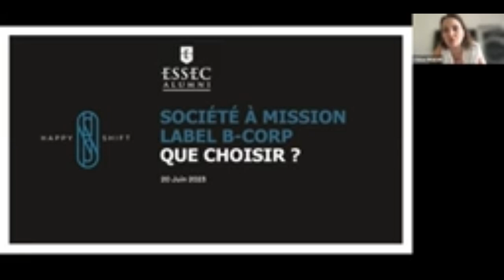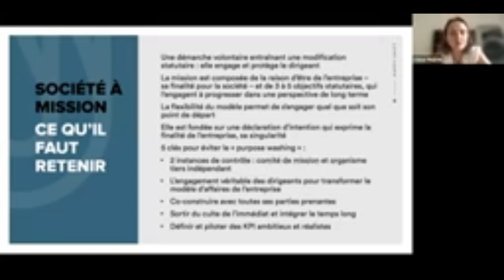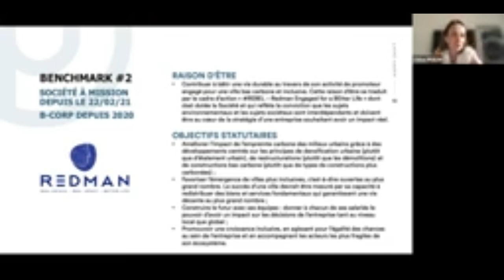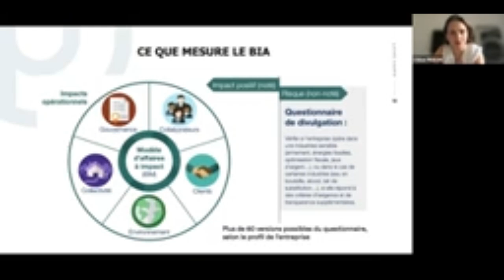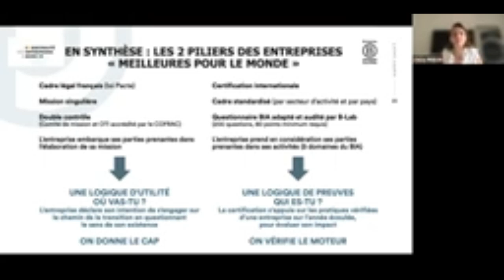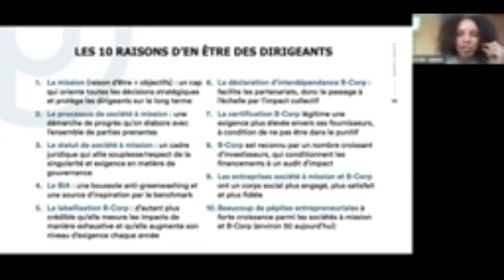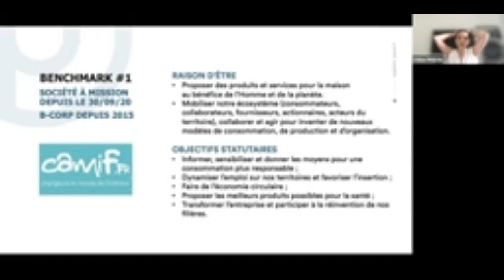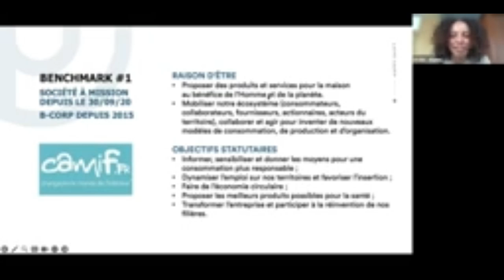Atelier Transition - 1h pour comprendre la Société à Mission et le label B-Corp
Présentation de l'Atelier Transition ESSEC Alumni - 1 h pour comprendre la Société à Mission et le label B-Corp avec Chloé Pigeon (E96)

Le durcissement du cadre règlementaire RSE incite les entreprises à s’engager dans une démarche plus volontariste. Mais comment s’y retrouver parmi la profusion de labels, normes, et autres référentiels ? Quelles sont les étapes incontournables pour définir sa stratégie et sa trajectoire de transformation ? Dans cet atelier, nous allons nous concentrer sur 2 modèles complémentaires :

La qualité de Société à Mission, initiée par la loi Pacte en 2019 ;
Le label B-Corp, créé aux Etats-Unis en 2006, et disponible en France depuis 2014.

📣 Au programme :

Qu’apporte la qualité de Société à Mission à une entreprise et à son dirigeant ?
Quelles sont les conditions requises pour éviter l’écueil du « purpose washing » ?
Comment fonctionne le label B-Corp ? Quelle est son utilité ?
Est-il accessible pour mon entreprise ?
Quelle est la complémentarité de ces deux modèles ?

📣 L’intervenante : Chloé Pigeon (E96)

Chloé a commencé sa carrière dans la publicité, dans des agences internationales : TBWA à Paris et New York, puis JWT. Elle y a géré des comptes clés dans les secteurs agro-alimentaires, cosmétiques, tourisme et services. Après une expérience entrepreneuriale, elle a rejoint KEDGE Business School en tant que Directrice Communication, Marketing et Commerciale pendant 6 ans.

En 2020, elle a décidé de se consacrer à l’accompagnement des entreprises sur le chemin de la transition environnementale et sociale, et plus particulièrement sur la transformation de leur modèle d’affaires. Elle est Fresqueuse du Climat professionnelle, certifiée B-Leader et Leader à Mission et également coach pour la Convention des Entreprises pour le Climat. Elle est adhérente au Mouvement Impact France.